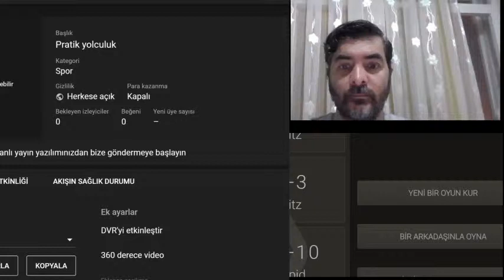Pratik yolculuk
10 dakikalık pratiklerle fikirleri öğreniyoruz.